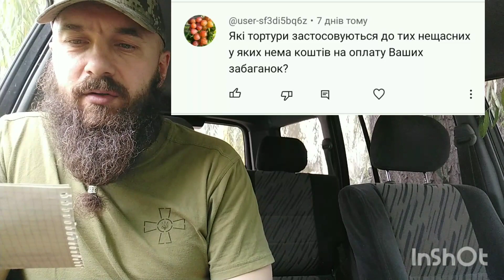Роботи в ОСББ, вартість, бюджет та боржники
Є голова ОСББ вже десять років і кожен раз всі роботи по будинку узгоджую з мешканцями. Я впевнений - так повинно бути скрізь, кожне Об'єднання співвласників багатоквартирного будинку це в першу чергу об'єднання. Голова не повинен вирішувати сам про роботи, це необхідно узгоджувати з мешканцями.